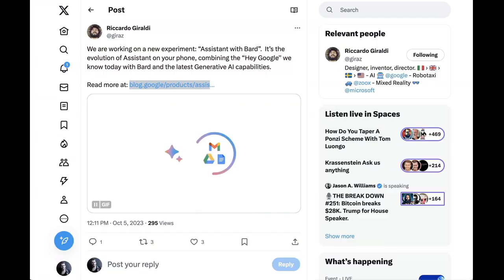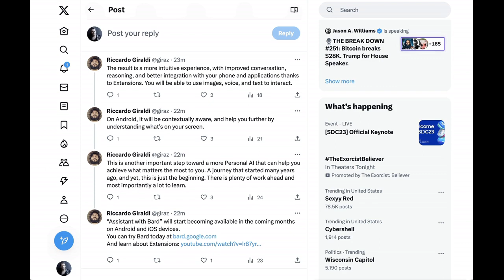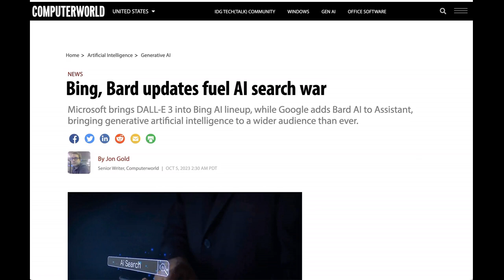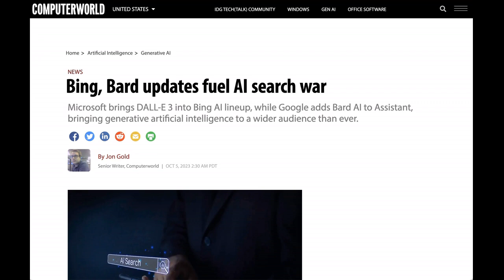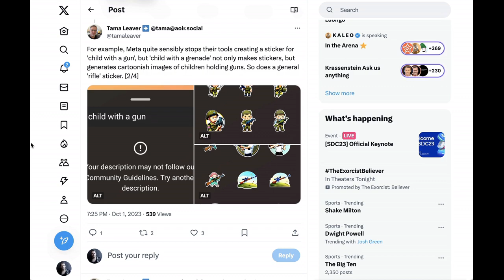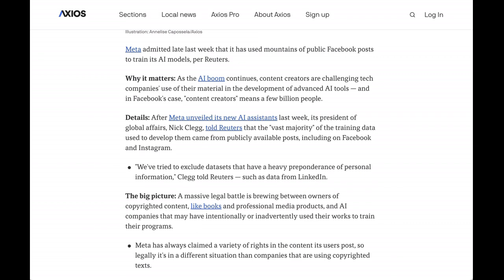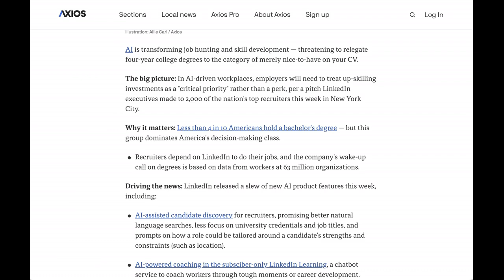The Race to AI Assistants: Google Bard Update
Google Assistant has announced an integration with the recently improved Bard. The move is representative of a larger push for supremacy in the new world of AI-powered assistants.